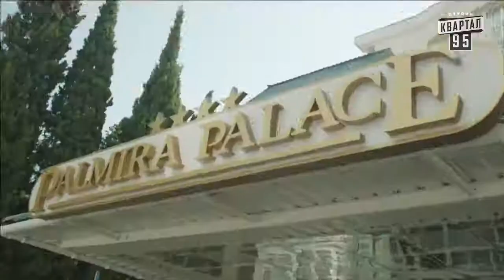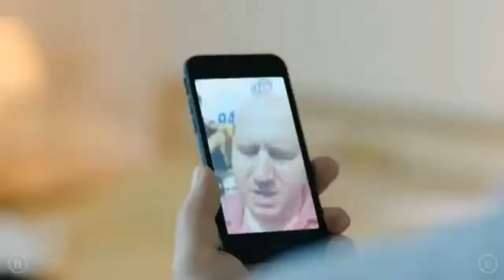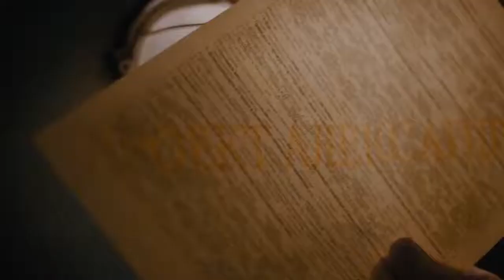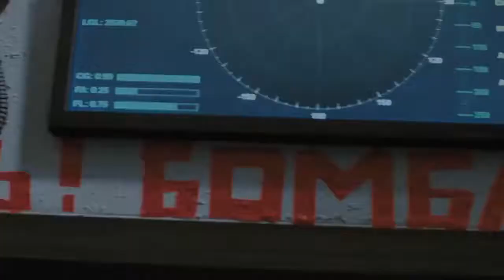Российские сериалы про лето, море и курортные романы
Вступайте в группу, чтобы первыми узнавать все новости.
Лето, море, пляж, жара… На отдыхе порой происходит то, чего вы не планировали и о чём даже не думали. Вы поехали на отдых, а там завязался роман с прекрасным незнакомцем или незнакомкой. И как теперь рассказать об этом своей половинке? Или может просто оставить этот роман в памяти и закончить всё? А кто-то устал от быта и решил сменить обстановку и вновь испытать чувство пылкой влюбленности. На тему курортных романов снято огромное количество фильмов и сериалов. В данной подборке хочу поделиться лёгкими сериалами о лете и море.
00:13 Ищу жену с ребенком
02:58 Как извести любовницу за 7 дней
03:51 Остров
05:26 Курортный роман
06:40 Корабль
10:09 Остров ненужных людей
12:04 Время любить
13:33 Кухня Война за отель